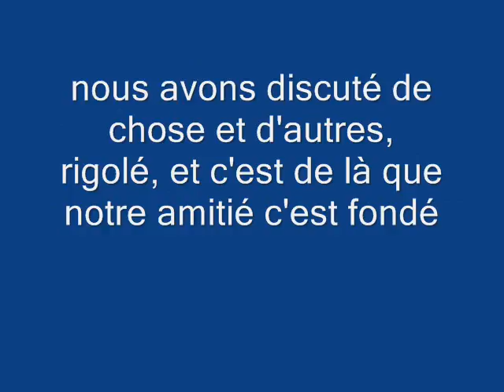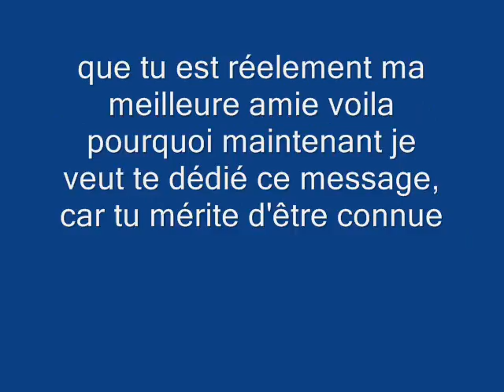pour ma nath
ma meilleur amie